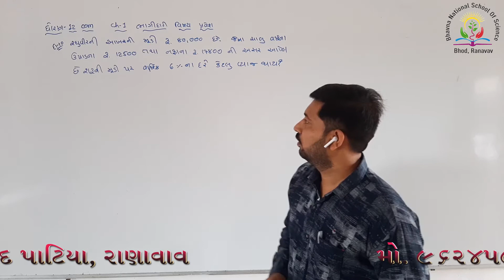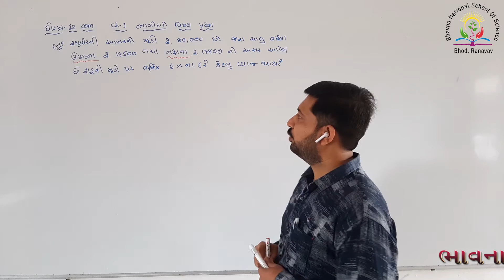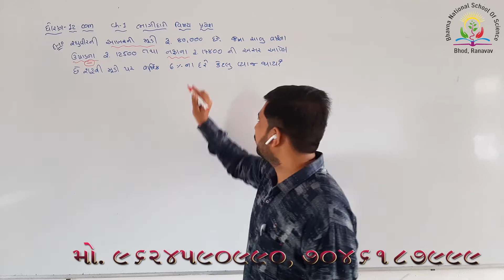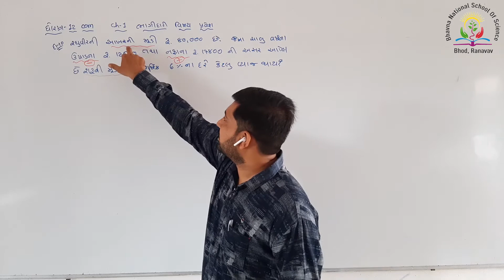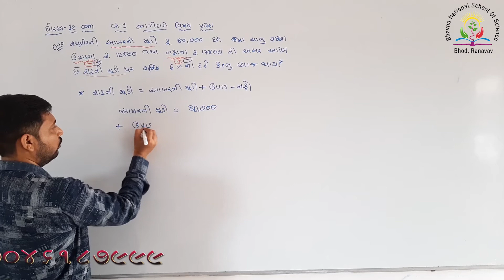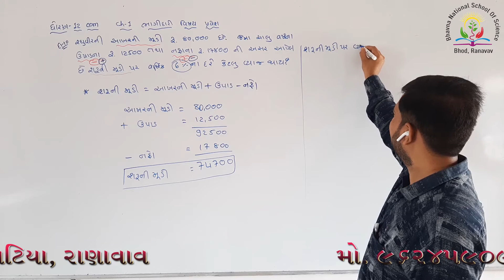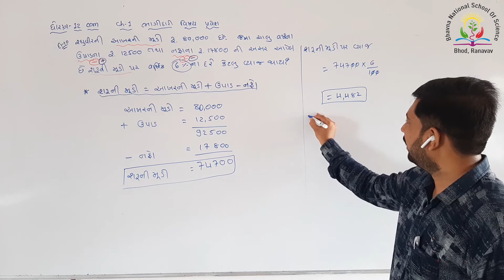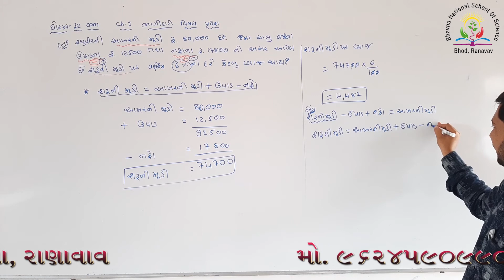ધોરણ ૧૨(કોમર્સ): નામું (ભાગીદારી: વિષય- પ્રવેશ)